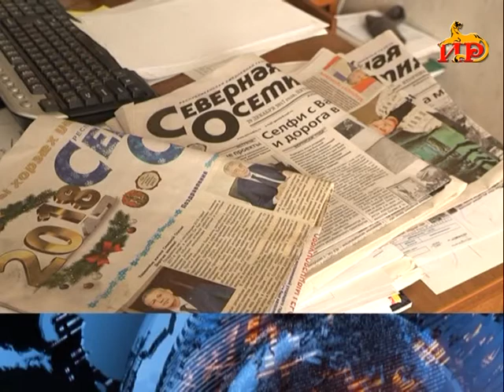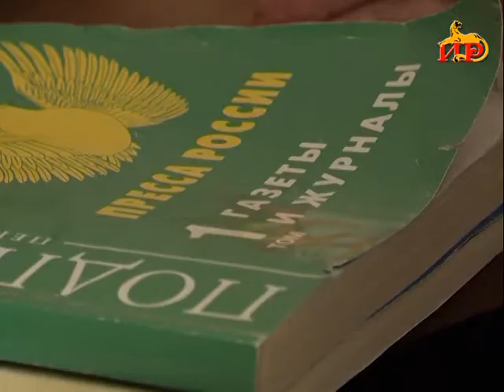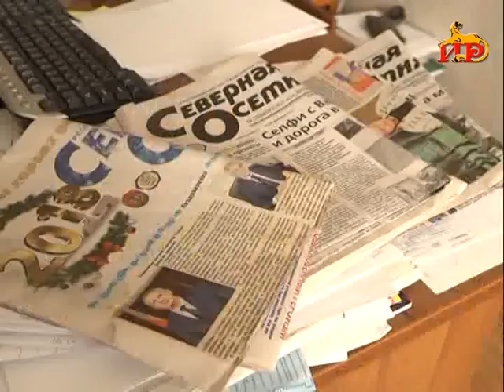Информационный выпуск «Сегодня». 8.01.2018.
―  Первая рабочая поездка в новом году. Глава государства посетил Донецкую Республику.
―  Одна из главных проблем государственного телевидения ― периодическое отсутствие сигнала. Почему проблему не могут устранить, и сколько это будет продолжаться?